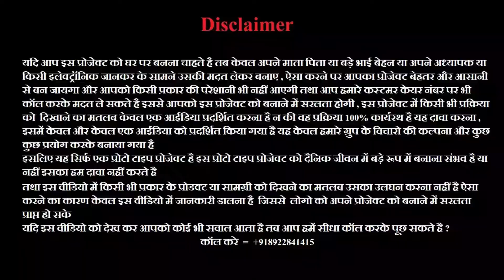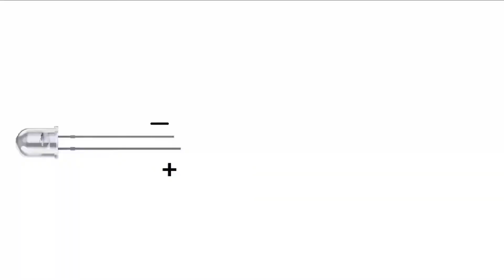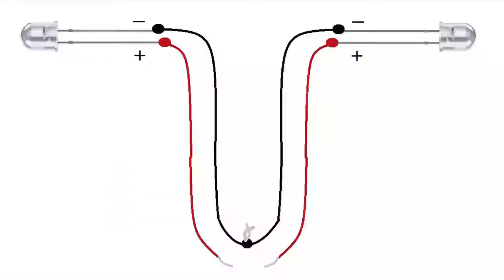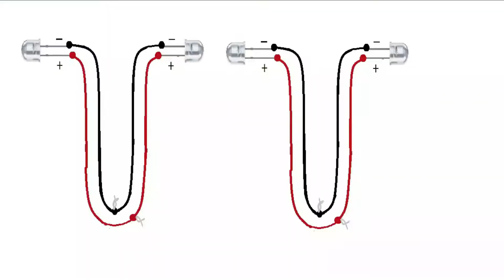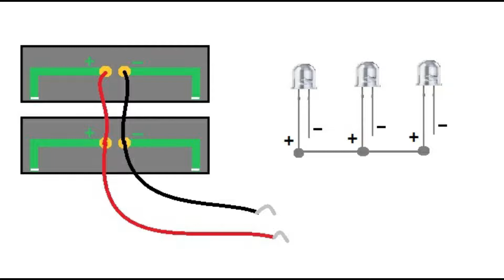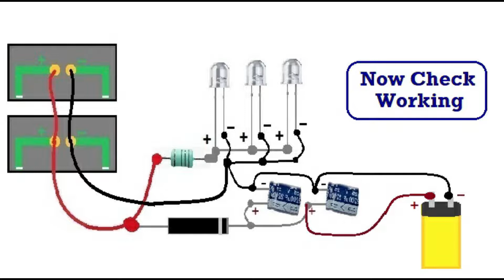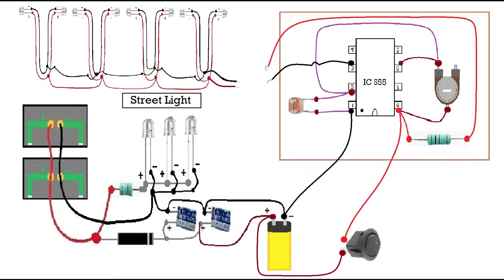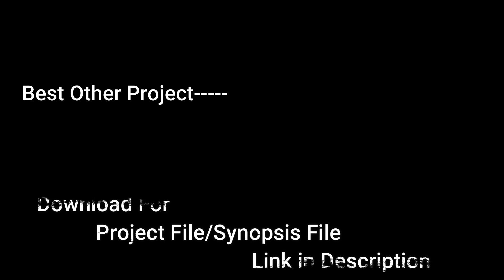How to Make Automatic Street Light | DIY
And Get Full Project Making Kit Box with Discount Price

This Project Full Episode Video For Join Channel Membership
Join Click The Link-

If You want to Make this project at Home without going any where then buy our project making kit box we will give you with kit box online training with more videos and episode and how to explain this project in Science Exhibition or College Program.
Under In Kit Box We will give you all materials and Parts with Machines and tools So Buy For Kit Box

This is Best Working Project For School Project and Collage Project ,We  can show this project 12th class project , 10 class project , Physics Project and Electronics Engineering Project ,Electrical Engineering Project And Computer Engineering Project e.t.c.
In This Project we sow two idea,
First is -
How to Make Solar Charging Project
And Second is-
If You Want to explain You Project working and Basic Details Then You can Read only Project Abstract and Introduction and Explain Your Project-

Solar Charging Base Automatic ON/OFF Street Light Project Abstract is-
This  project  is  based  on  the  idea  of  maintaining maximum utilization and minimum loss of available energy. The  plenty of solar energy available during the day time is stored in a solar cell and the stored energy is used to glow the street  lights during the whole night. Also the system provides a power saving mode  of  operation  by  adapting  the  method  of automation.  A dark sensor  and  a  light  sensor  provides  the  automatic
“ON”/”OFF”  facility  to  the  street  lights,  so  that  it  will  glow
automatically when it is required(i.e. when the surrounding will
be dark) and it will be turned “OFF” automatically if   sufficient light  is  available  in  the surrounding.  Again  the auto  intensity
control  mechanism  has  been  applied  by  the  help  of  a IC 555 to control the light intensity of the luminaries as
per the requirement. Hence the loss of energy due to unnecessary glow of the street lights can be avoided,

 Project  Explain For  Introduction -
In This Project We show when Day start and sunlight came on solar panel then solar panel convert the sunlight into electricity ,and electricity store in the battery so battery charge that storage electricity power we use night time when sunlight not available ,In This Project we show when sunlight go and darkness come means Night Start The LDR sensor sense the darkness and turn on the street light electricity button so street light on and start glowing and mange road darkness ,So This is Best working Project For showing Solar Charging Base Automatic ON-Off Street Light System and this is 100% full working project so this project idea we can use in real life ,Our Project Idea Is best for showing working project.

If You want to Same new name of this project for summit this project school or collage then you can use this names-
how to make automatic street light with solar panel
DIY street light
How to Make Solar Street Light For Smart City
how to make automatic on off street light using ldr
Automatic on off light kaise banaye
automatic light kaise banaye
automatic street light kaise banate hai
how to make automatic on off light
Solar Street Light
How to Make LDR Circuit